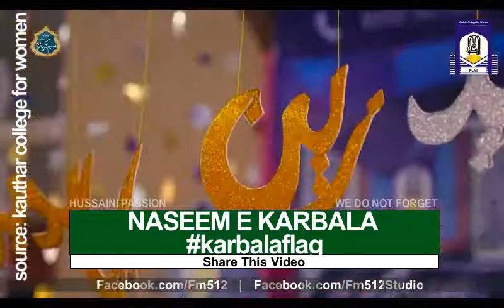Naseem e Karbala - Imam Hussain as | Shrine Flag